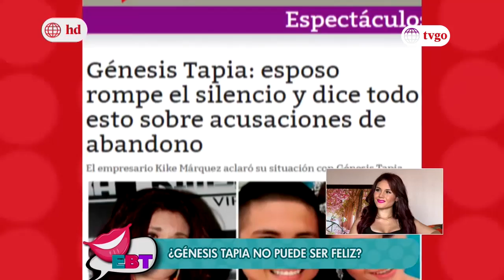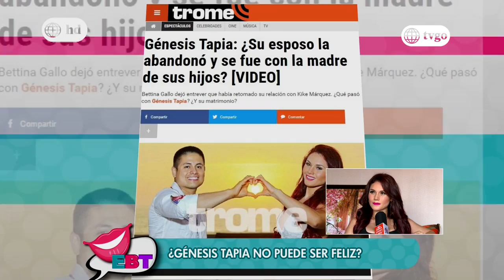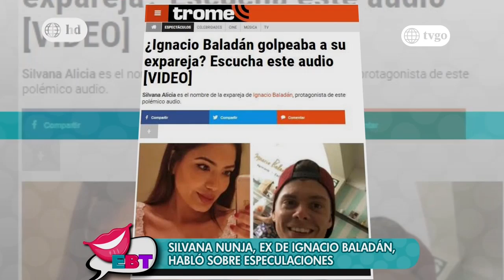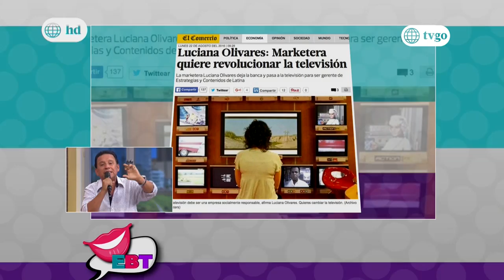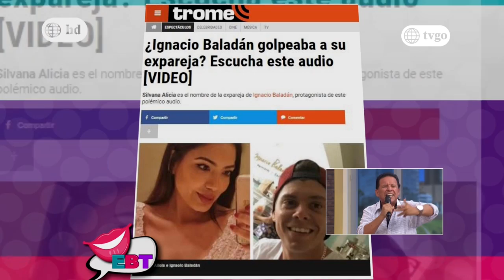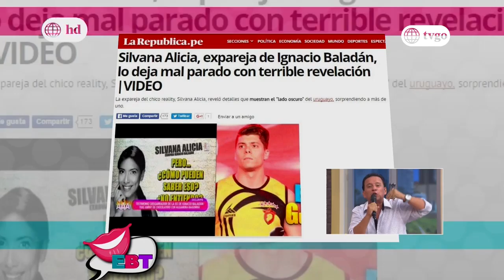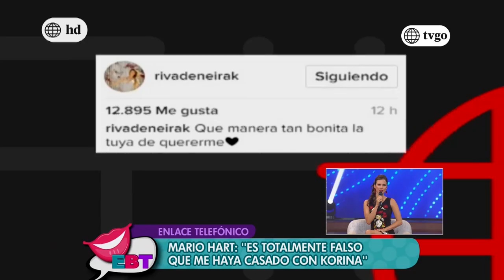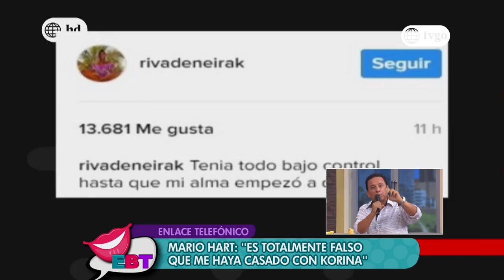En boca de todos Lunes 13/03/2017 - Temporada 1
Mira el programa del 13/03/2017 completo por América tvGO:
Titulo del programa : En boca de todos